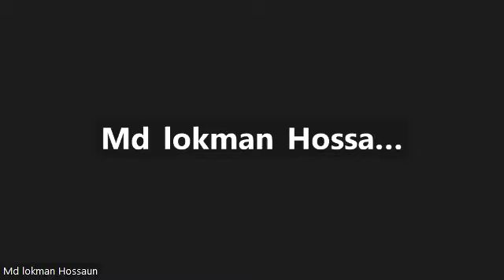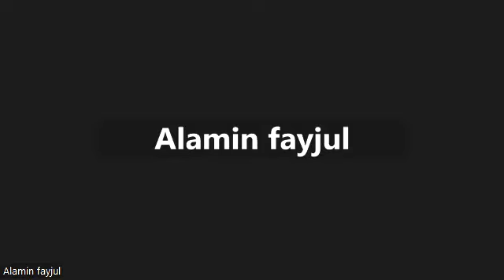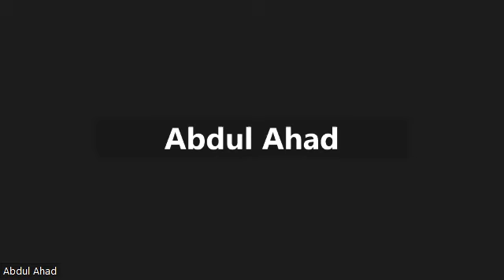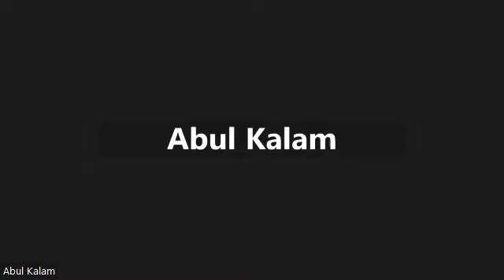REAL HOMEOPATHY ASKING QUESTION AND ANSWER DISCRETION ON REAL HOMEOPATHY CLASS NO 43 21 10 2023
রিয়েল হোমিও্প্যাথির শিক্ষার মাধ্যমে সাধারণ হোমিও চিকিৎসকগণের বাস্তব জীবনে জনসাধারণের উন্নত চিকিৎসা সেবা নিশ্চত করা । যে কোন প্রয়োজনে যোগাযোগ । ডাঃ এ এইচ জাহিদ , যশোর, বাংলাদেশ।
To ensure better medical services to the public in the real life of ordinary homeopaths through the education of real homeopathy. Dr. AH Zahid, Jessore, Bangladesh.